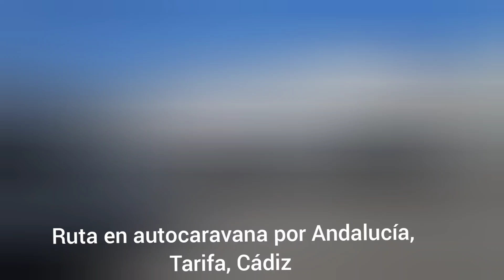ruta en autocaravana por Andalucía